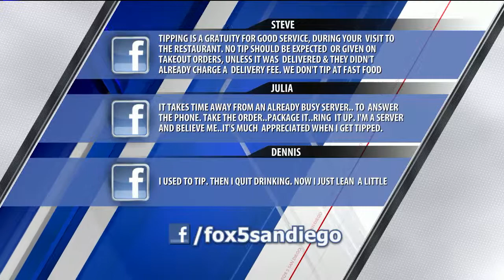The Debut of Handman's Hindsight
On the debut of Handman's Hindsight we debate whether you should tip on takeout.